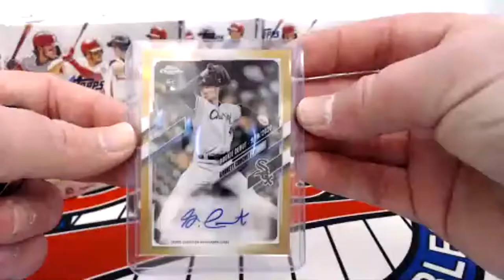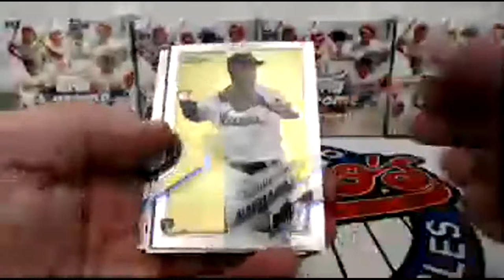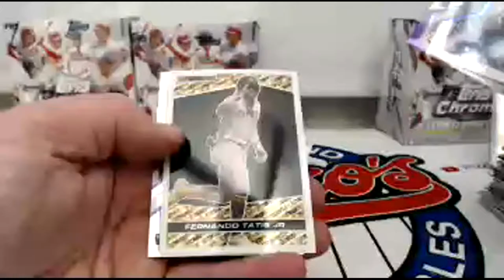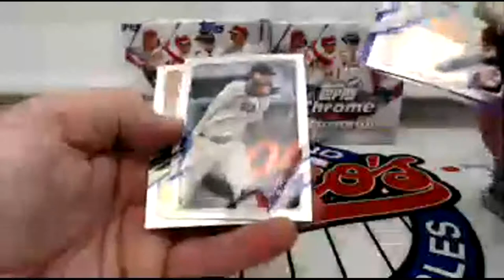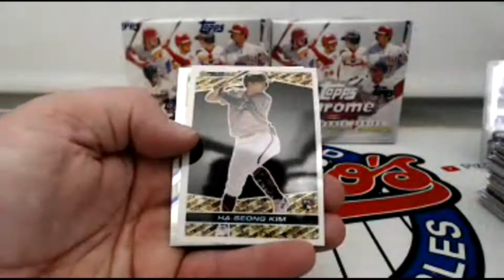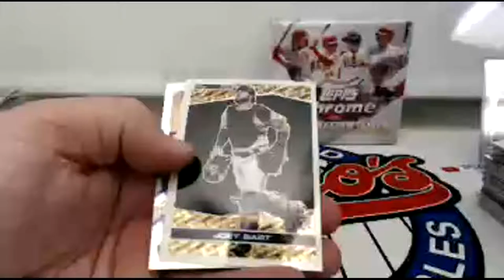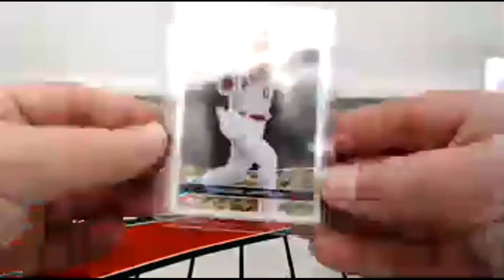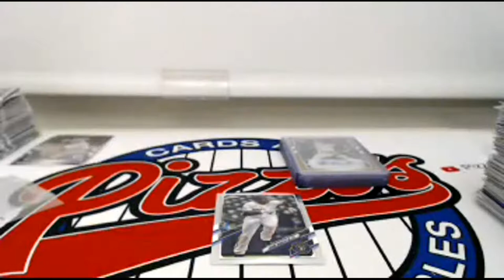2021 Topps Chrome Update 5 Box Rip Autos, Superfractors? What is new to the product?